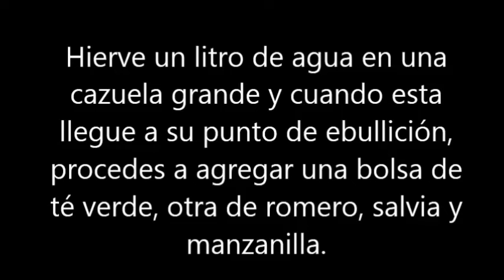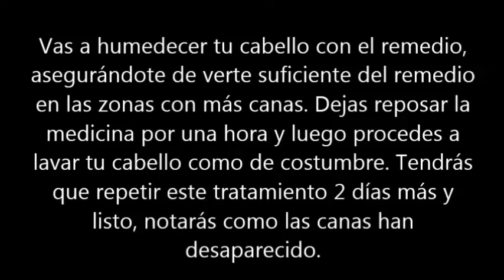Elimina las canas de tu cabello para siempre en solo 3 días con este truco casero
Nuestro cabello necesita de una serie de cuidados para mantenerse brillante, sedoso, largo y saludable. Por lo general se recomienda el uso de cremas capilares y demás productos que puedan nutrirlo en pocos lapsos de tiempo, el problema radica con la aparición de las canas. Estas pueden aparecer por una mala alimentación o simplemente como un signo de envejecimiento, aunque también hay muchos casos de personas jóvenes con canas debido a cuestiones genéticas. Existe un método casero factible para eliminar las canas en 3 días.